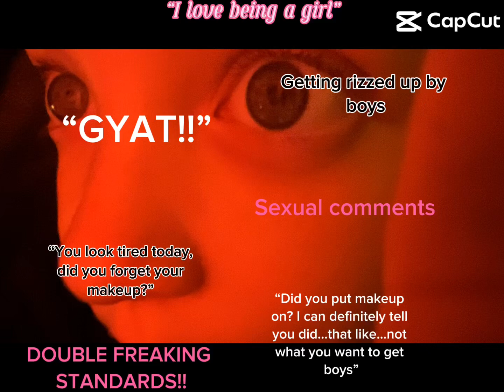It’s so preppy in here